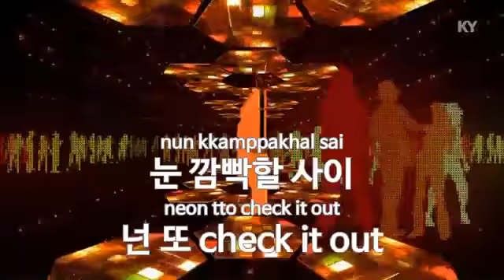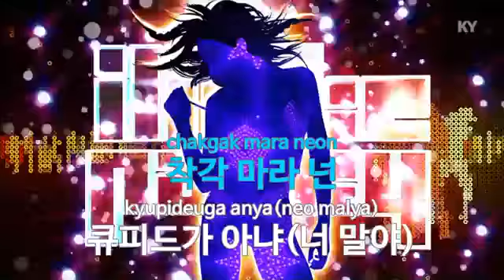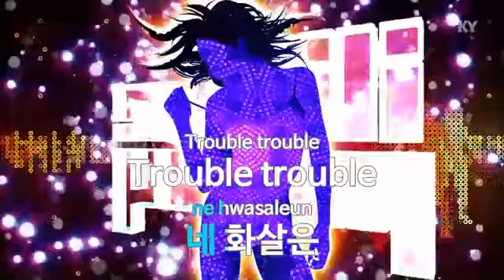소녀시대 (Girls' Generation) - 훗 (Hoot)